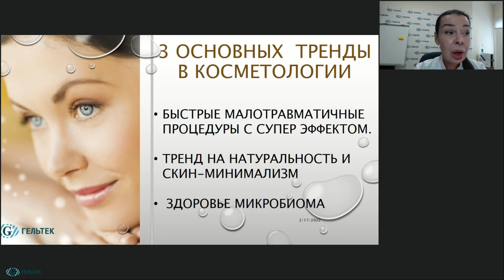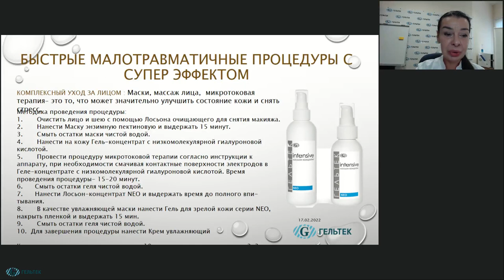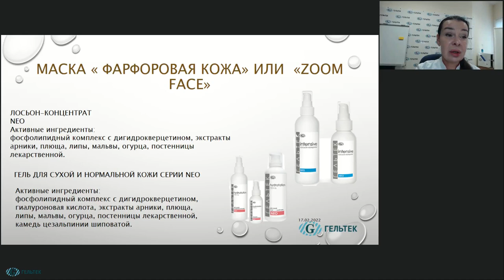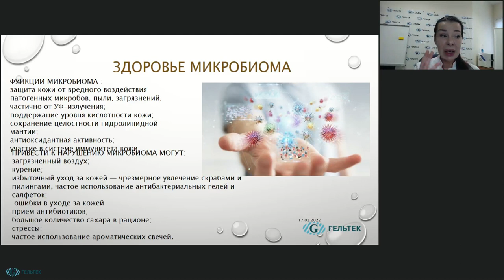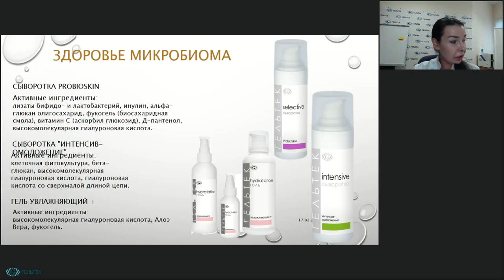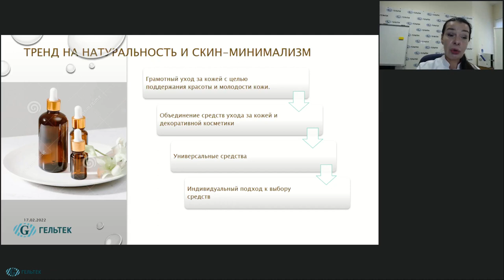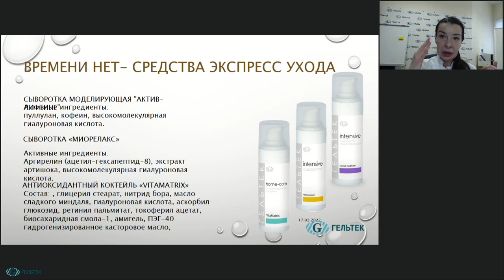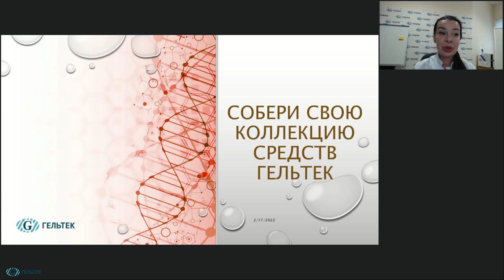«Эффект фотошопа» и другие процедуры экспресс-ухода средствами Гельтек